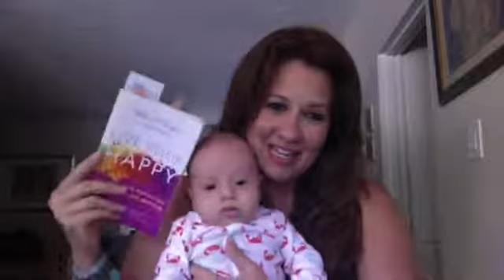How To Create True Lasting Abundance + Daily Practice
▶▶▶ SHARE & extend the Love (digitally) if you like the message

goo.gl/d4K68g